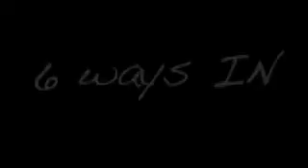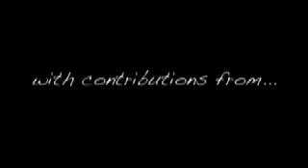Link! by Nabil Murday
AS PERFORMED ON TV BY CYRIL!!!

What the audience sees:

1. You show two REGULAR AND UNPREPARED rubber bands, each held between a thumb and finger. The bands and your fingers make rings. You show that there is no way to link these rings.You rub the bands against each other, and make them VISUALLY penetrate each other. This is a compelling illusion, with exactly the same visual as crazy man's handcuffs- except the bands are going IN!

2. You show that now there is no way to get out. Then, the bands visually penetrate out- ONE STRAND AT A TIME! When they are half way through, the bands can be pulled to show that the bands are REALLY HALF-WAY THROUGH! Then, the last strand pulls on the other rubber band and VISUALLY POPS THROUGH!!!

3. You offer to repeat the effect, bringing the bands up to chest height. Again, the bands penetrate IN AND OUT!

4. You then ask an audience member to hold one of the bands between their two hands. You show that the bands are definitely outside each other, and there is no way to get through.Now YOU TELL THEM EXACTLY WHERE TO LOOK! The bands immediately and visually penetrate each other RIGHT AT THAT SPOT!!! Then, they penetrate back out and you take your applause.

The above routine is 100% commercial, and has been audience tested over thousands of performances. PLUS, you will have all the tools you will ever need to construct your own personalized version of the crazy man's handcuff's: